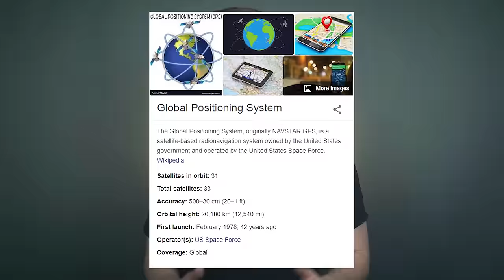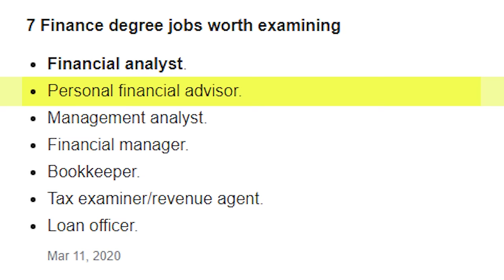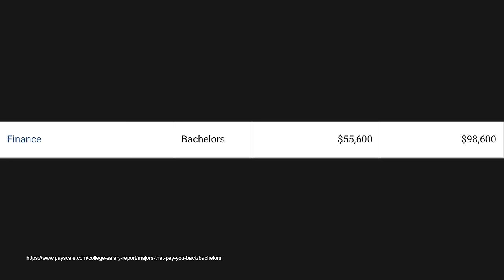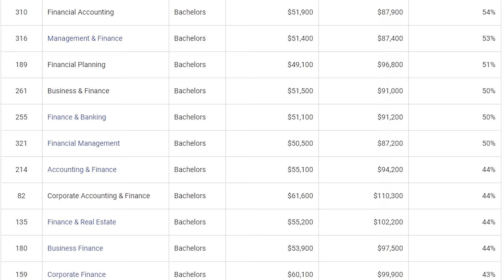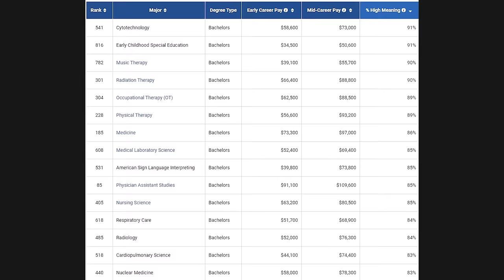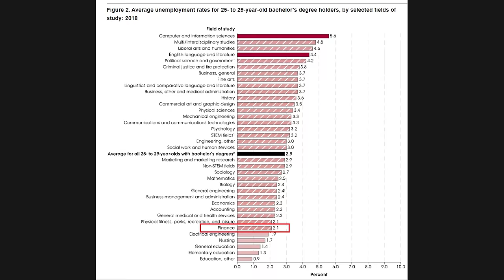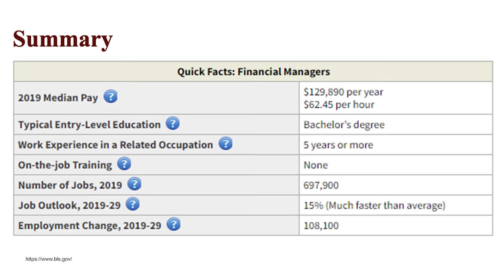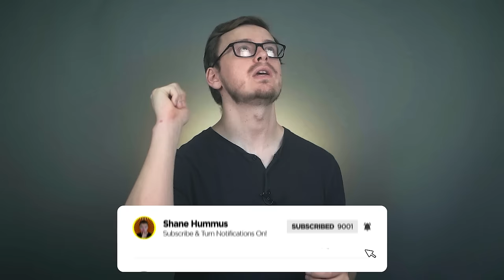Is Finance A Good Major?